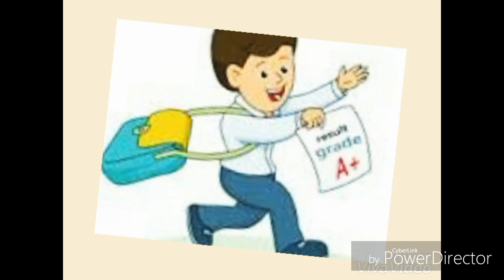Result Day Speech... Year End Thank You speech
Here is a speech for Result Day.
It is a thank you speech to express gratitude and acknowledgement for help and support received all year round.

Now we have our own customised URL.
Also, I would like to thank all my VIEWERS and SUBSCRIBERS for their unconditional love and support.!
THANKS 😁